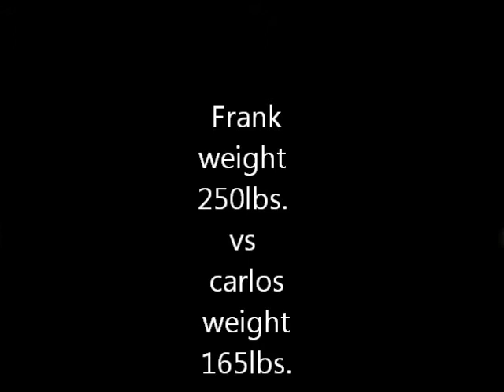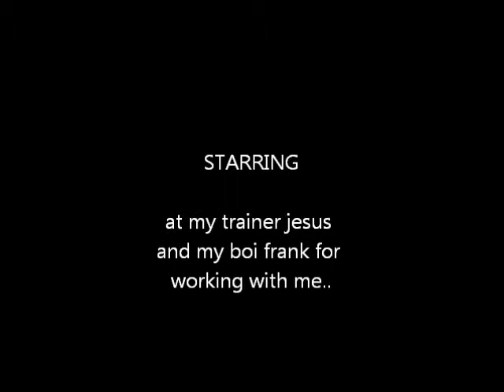Carlos D boxing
frank is 250 lbs, 85 lbs heavier than me I weight 165lbs. we're just sparring tho nothing serious..